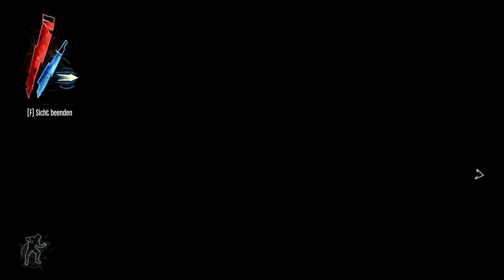Let's Play Dishonored #006 - Slackjaws Mission [Full-HD] [Deutsch]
wir sind wieder in einem alt bekannten viertel angekommen in dem es mehr denn je drunter und drüber geht, wir haben slackjaw gefunden und er hat uns einen auftrag erteilt wir sollen ein paar zwillinge umlegen... des weiteren haben wir ein paar gemälde gefunden in einem alten und zerfallenen haus, und eine rune allerdings ist die noch in einem tresor versteckt für den wir erst noch den code brauchen. und leider haben wir ein attentat auf eine junge frau die hilflos war nicht verhindern können :(